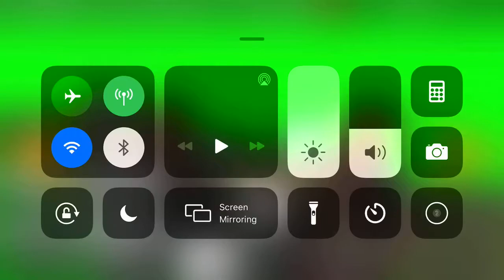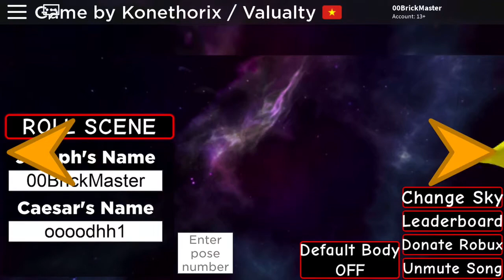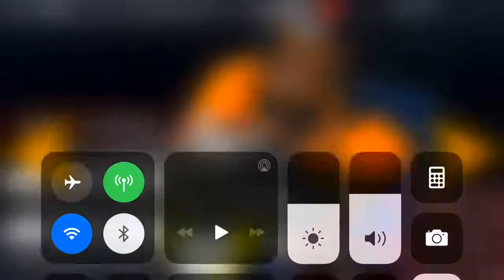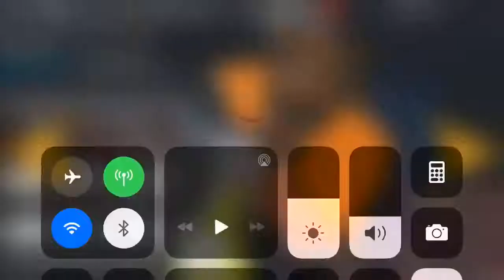I LOVE THIS GAME | Jojo Poses - Roblox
Skip to 4:16 to see the best part of the video.
Also PLAY THIS GAME ON ROBLOX.